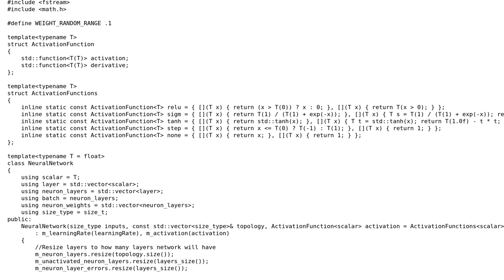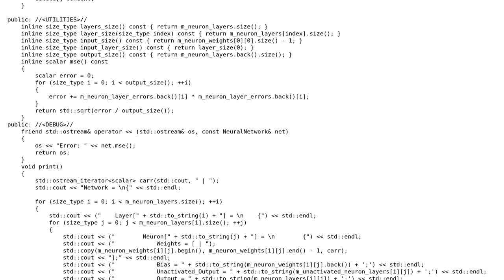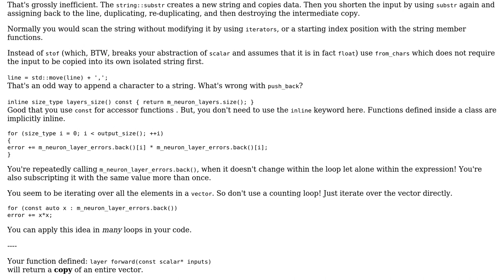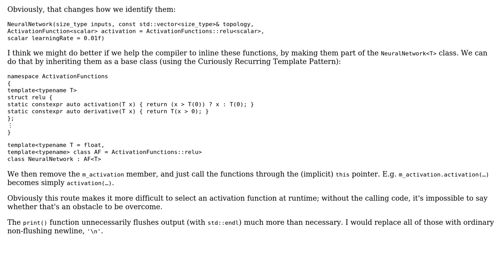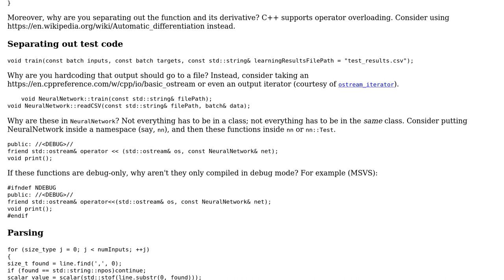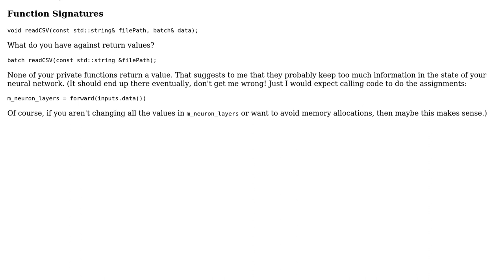My first functional naive neural network in C++ (3 Solutions!!)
My first functional naive neural network in C++

With thanks & praise to God, and with thanks to the many people who have made this project possible! | Content (except music & images) licensed under CC BY-SA | Music | Images & others | With thanks to user Toby Speight user NameThatDisplays user JDlugosz user Jacob Manaker and the Stack Exchange Network Trademarks are property of their respective owners. You are responsible for your own actions.